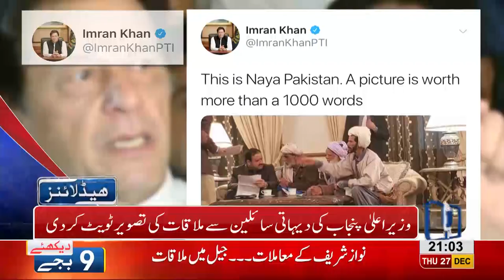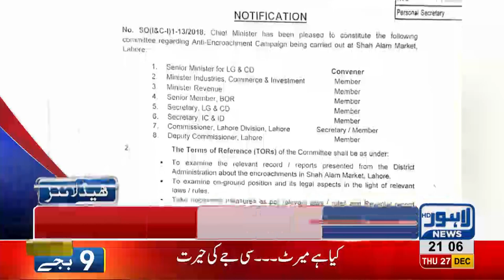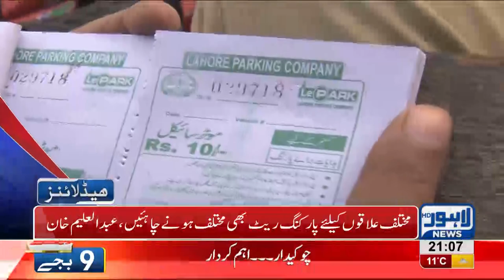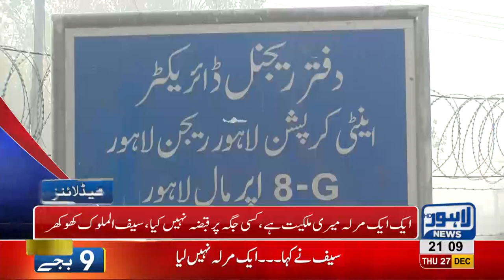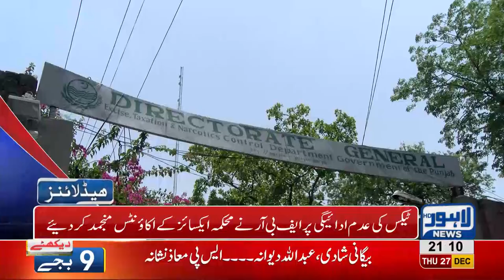09 PM Headlines Lahore News HD – 26th December 2018